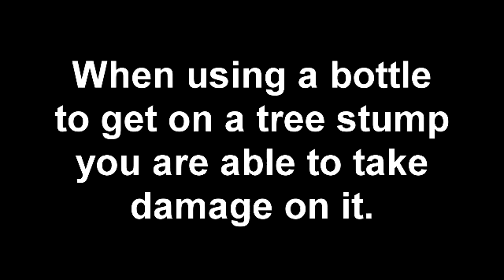Minish Cap: Take damage on Tree Stump (new?)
Using a bottle to get on top of it allows you to take damage then.
I am not sure why yet.
No other side effect known.
New?